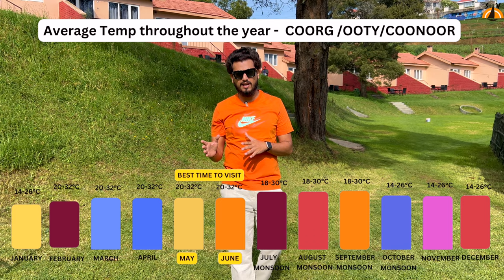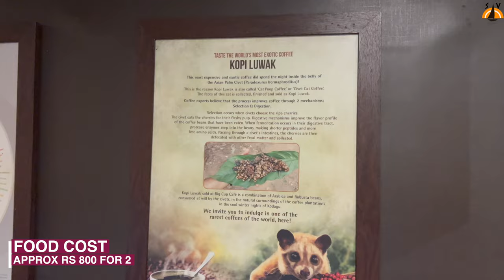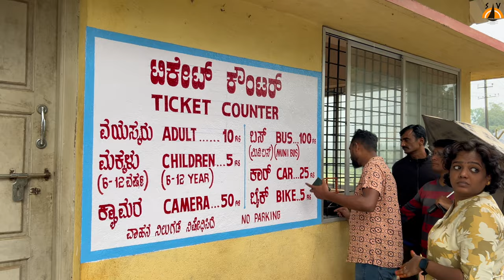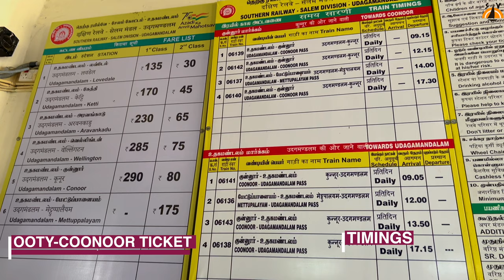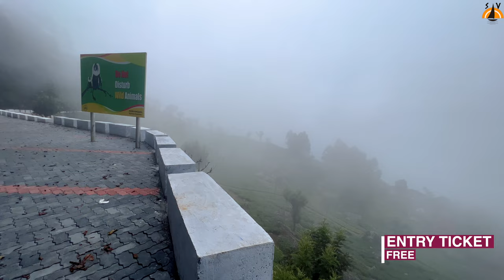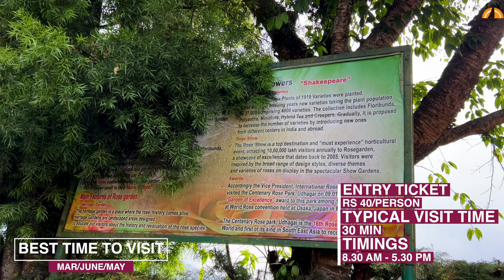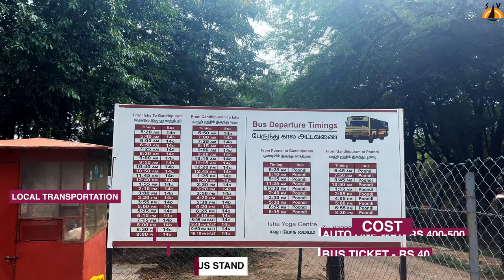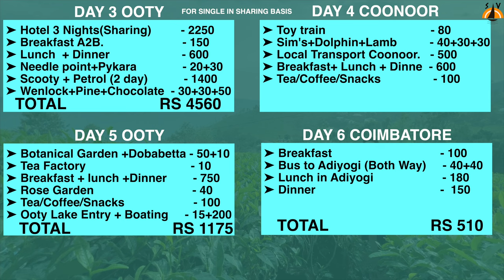Coorg-Ooty-Coonoor-Coimbatore 5 day Budget Itinerary | Complete Travel Guide | Ooty Toy Train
Welcome to our 5-day beautiful journey in which we uncovered the beauty and culture of Coorg, Ooty, Coonoor, and Coimbatore. 🌄 In this video, we meticulously guide you through each day of our adventure, providing you with insights into transportation, must-visit places, the best time to visit, temperature considerations, delightful food options, and even shopping hotspots. Plus, stick around until the end for a detailed budget summary and a handy map to help you plan your own unforgettable trip!

Important Details:-

Taxi which we hired (Mention My Channel Name for Discount )
Company Name - Coorg Easy Taxi
Contact Person Name - Mr Mohammad
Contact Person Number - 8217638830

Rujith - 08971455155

Coorg Homestay 1 - Wenge House (2bhk) - 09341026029
Coorg Homestay 2 - Madhuraj - 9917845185

2 wheeler Rent Coorg
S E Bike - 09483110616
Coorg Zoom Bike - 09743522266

Coonoor One day Trip Taxi - 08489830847

Chapters:
00:00 - Intro
01:17 -  How To Reach Coorg
02:02 - Accommodation/Hotel
02:27 - Local Transportation
02:52 - Locals/Network/language
03:15 - Best Time to Visit/Temp
03:32 - Day 1 Itinerary Coorg
05:40 - Best Cafe in Coorg
06:02 - Day 2 Itinerary Coorg
08:26 - Day 3 Itinerary Ooty
11:21 - Day 4 Ooty toy train to Coonoor Itinerary
14:11 - Day 5 Itinerary Ooty
17:02 - Depart to Coimbatore
17:16 - Adiyogi Isha Center
17:46 - 5 Important Tips/Shopping/Coffee
20:02 - All 5 day Itinerary Maps
20:20 - Budget Summary and Closure

🌿 Day 1-2: Coorg - Embracing Nature's Tranquility
Kickstarting our expedition in Coorg, we explore the mesmerizing Abbey Falls, wander through the historic Madikeri Fort, and bask in the captivating sunset at Raja's Seat. Dive into the local cuisine, surrounded by the aroma of coffee plantations, and relax in the lap of Coorg's natural beauty.

🚞 Day 3: Ooty - Queen of the Nilgiris
On Day 3, we hop aboard the Nilgiri Mountain Railway to ascend to Ooty, the Queen of Hill Stations. Discover the botanical wonders of the Botanical Gardens, indulge in a boat ride on Ooty Lake, and savor the panoramic views from Doddabetta Peak. Don't forget to experience the charm of Ooty's bustling streets and enjoy a cup of its famous tea.

🚂 Day 4: Ooty to Coonoor by Toy Train - A Scenic Interlude
Embark on a scenic journey from Ooty to Coonoor aboard the toy train, reveling in the breathtaking views of the Nilgiri landscape. Explore the botanical marvel of Sim's Park and the historic Droog Fort, all while enjoying the unique charm of Coonoor.

🏞️ Day 5: Ooty - Nature's Bounty Unveiled
Our exploration continues in Ooty as we delve into the serene beauty of the Rose Garden, the picturesque Pykara Lake, and the Ooty Chocolate and Tea Factories. Wind down the day with a visit to the charming village of Avalanche.

🏰 Day 6: Coimbatore - Gateway to the South
Concluding our journey in Coimbatore, we explore the ancient Marudhamalai Murugan Temple, stroll through the vibrant streets of Gandhipuram, and unwind at the Kovai Kondattam amusement park. Our adventure concludes with a visit to the iconic Adiyogi, a spiritual marvel, before heading back home.

My Vlogging Gear 👇

Apple iPhone 15 Pro
Apple iPhone 15 Pro Max
GoPro HERO12 Black
DJI OM 4

needle rock view point ooty,pykara lake in ooty,botanical garden ooty,ooty lake,coonoor